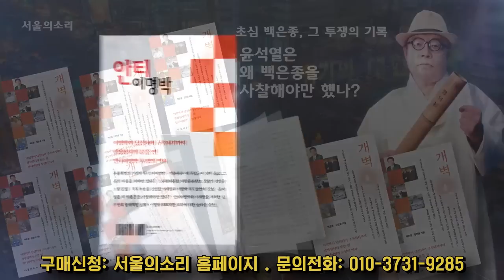박정희 YS 등 노동법 개악한 정권은 망했다